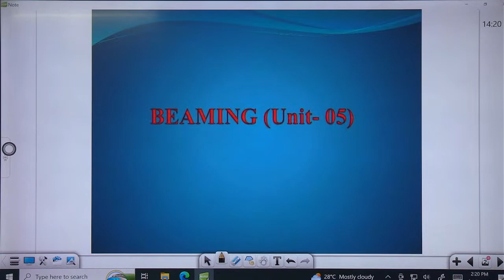Govt. Polytechnic Patna 7 Live Stream